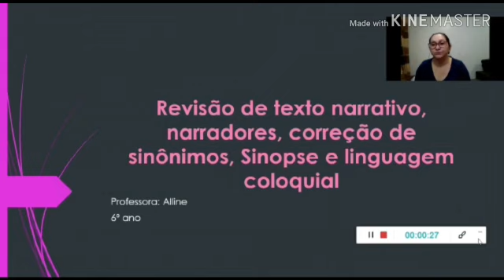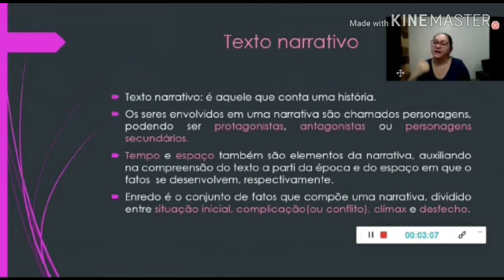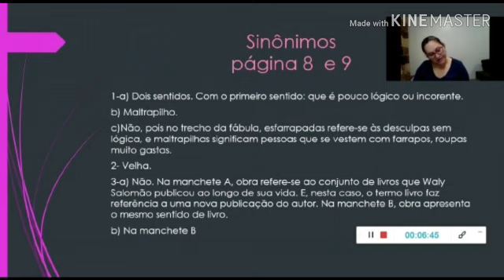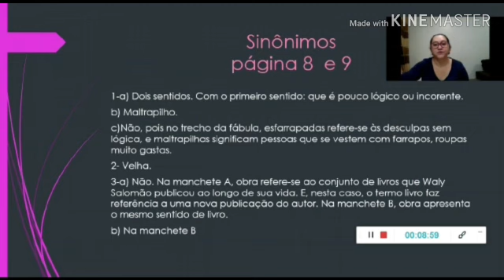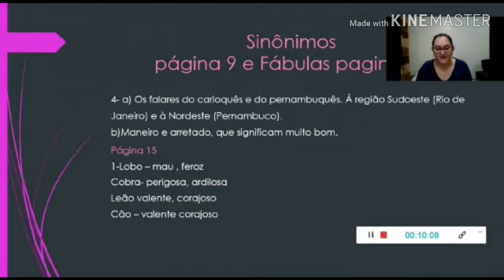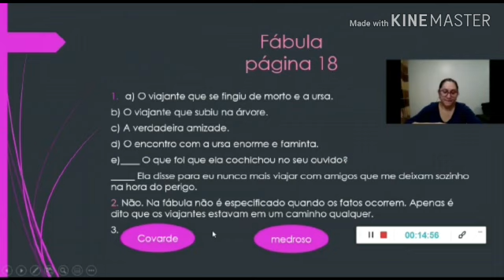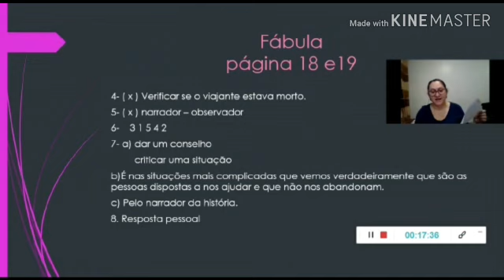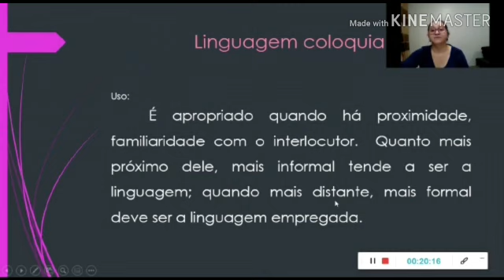6º ano Redação Revisão texto narrativo, narradores, sinopse e linguagem coloquial 150520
Aquela aula de Redação/Literatura da nossa Profª. Alline.

Galerinha as atividades serão postas no "Google Classroom", código de acesso à sala esta na descrição da playlist do 6ºano E.F.